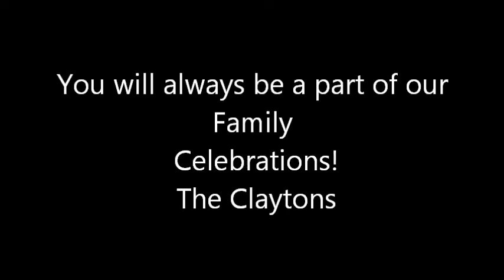Don Cornelius - Clayton Family Tribute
Tribute to Don Cornelius. Music by Cameo - Single Life